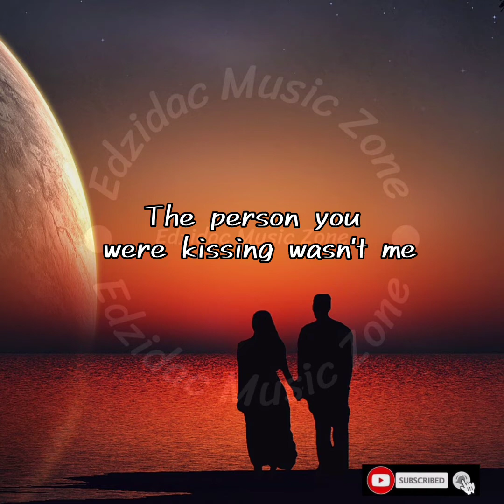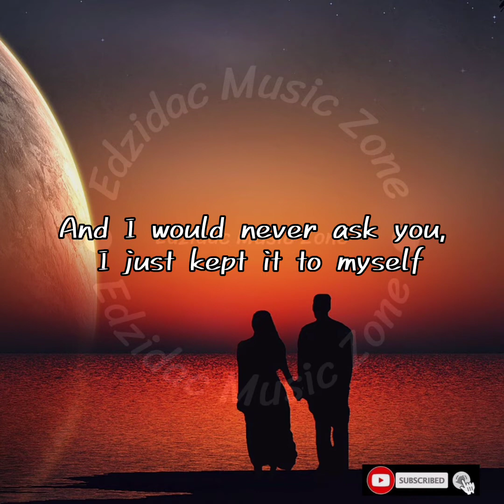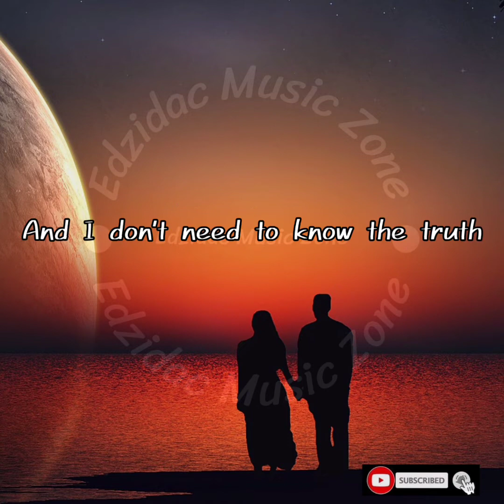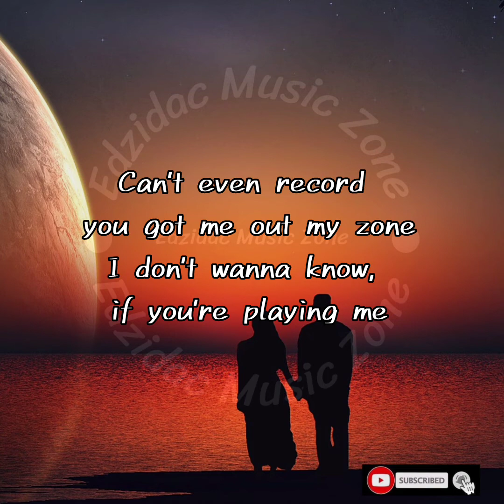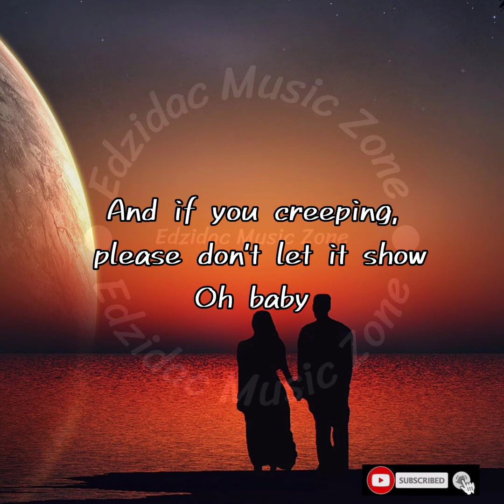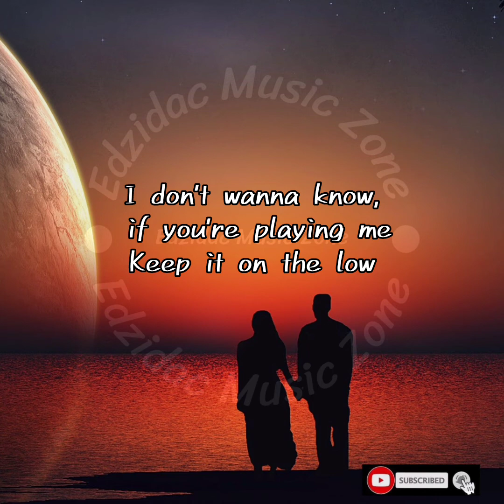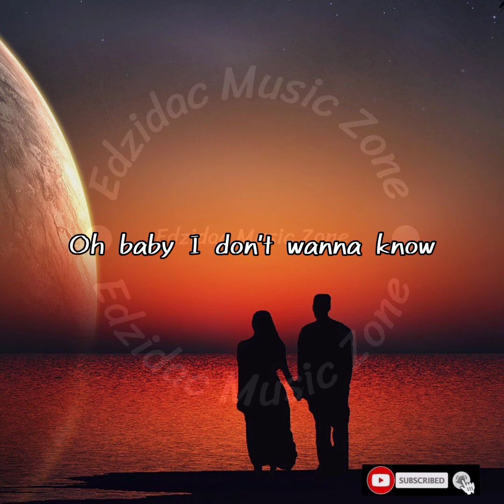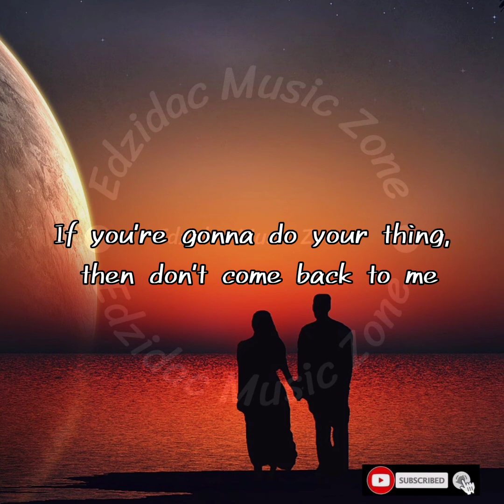CREEPIN - METRO BOOMIN| THE WEEKEND| 21 SAVAGE (LYRICS)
CREEPIN (LYRICS)

Ooh